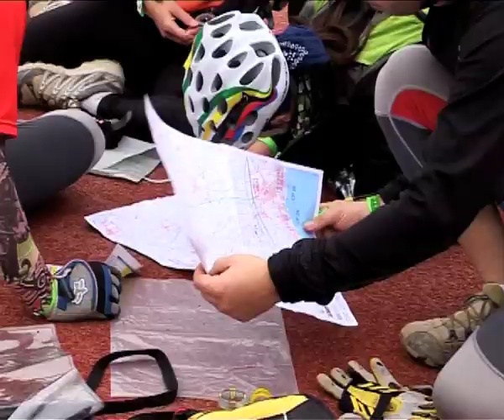Open Raid Cambrils 2010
Primer Open Raid de la temporada de Open Raids X-Races 2010, Copa Catalana de Raids de Esports de Muntanya, producido por Naturetime y organizado por el SMACV. Esponsorizado por TrangoWorld y con la colaboración del Àrea d'Esports de Cambrils.